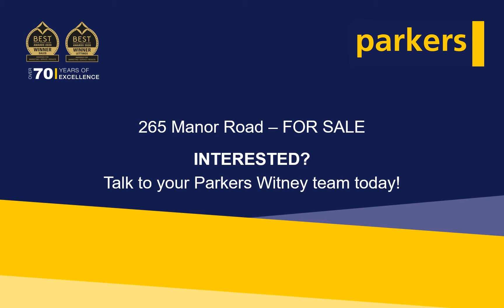FOR SALE - 2 bed semi in Cogges with conservatory, garden & garage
Extended and well-presented semi-detached home at the edge of Cogges - a short stroll across the meadow into central Witney. With ample driveway parking, conservatory, pretty garden and garage - this is a fabulous home.